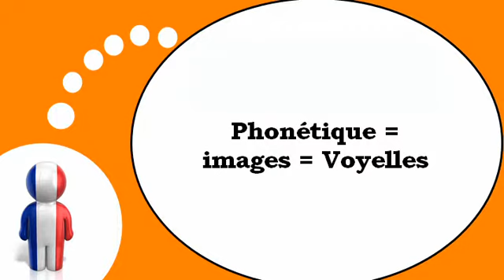フランス語レッスン = 音声学＃母音